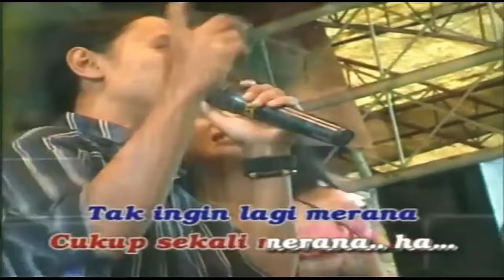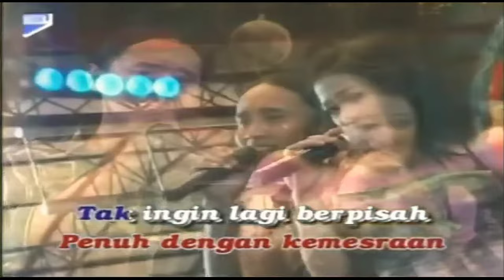New pallapa || pertemuan || Lilin Herlina & Agung juanda